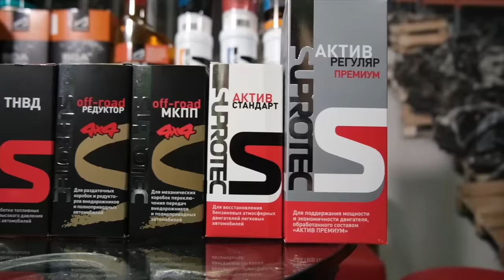🤯 Haval F7 - это вам не Honda. Какие проблемы возникают с пробегом?